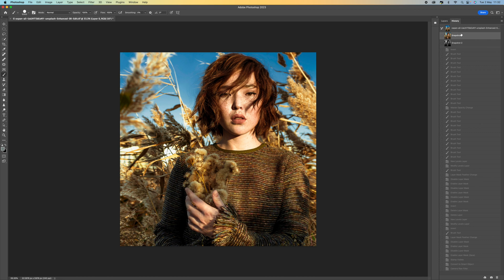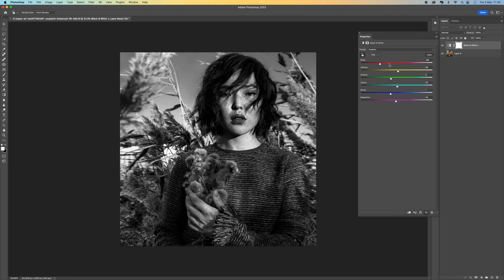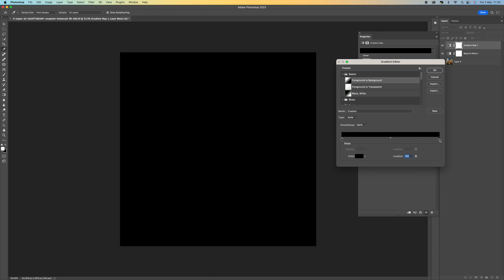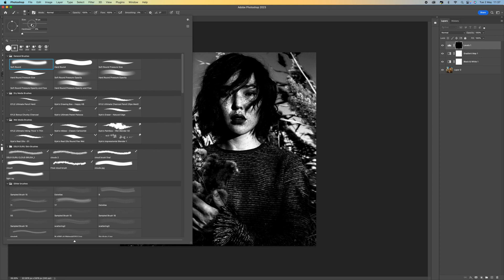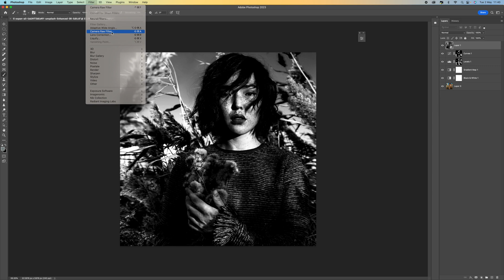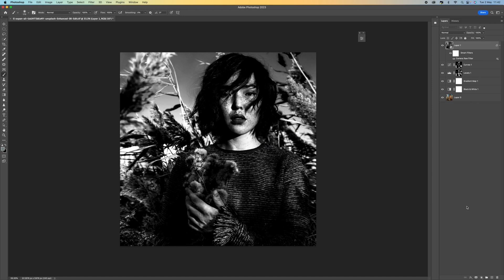How To Make High Contrast Black And White Images In Adobe Photoshop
With this comprehensive tutorial, learn the art of creating captivating, high-contrasting black-and-white images in Adobe Photoshop! Join me as I guide you through the process, showcasing the powerful benefits of layer masks and gradient maps. Discover what makes a highly contrasting image impactful and how to achieve it effortlessly. Whether you're a photography enthusiast or a professional, this tutorial is packed with valuable insights and step-by-step techniques to help you master the creation of visually striking black-and-white images. Unleash your creativity and take your photography skills to new heights with this must-watch tutorial!

WHO AM I:

I'm James, a fashion photographer from the UK. I'm also a mentor to other photographers, from beginners to professionals. I run photography holidays, workshops, and a private membership group with training and mentoring features.